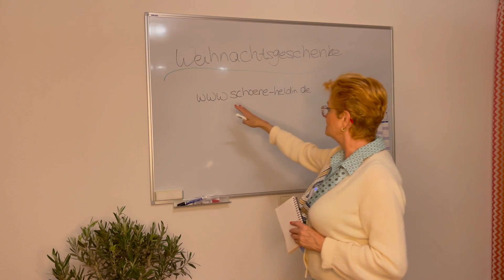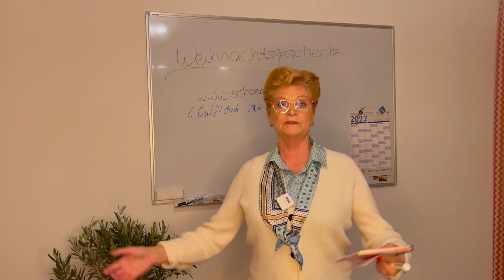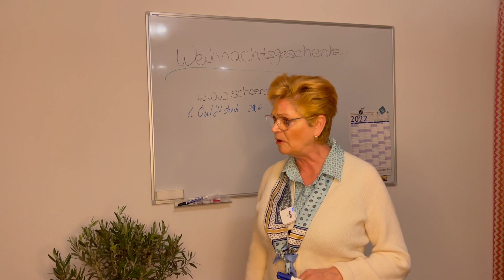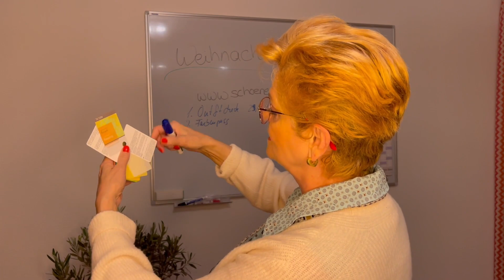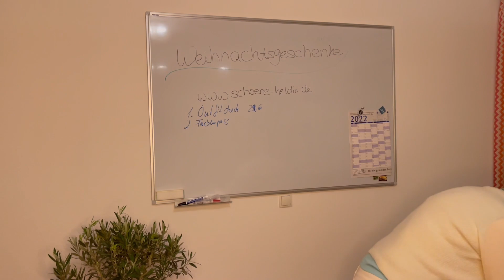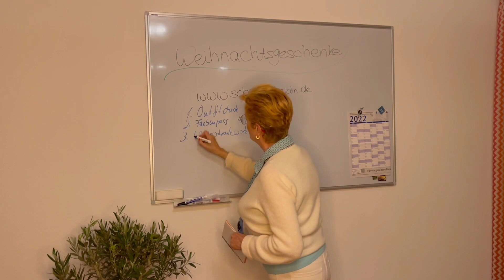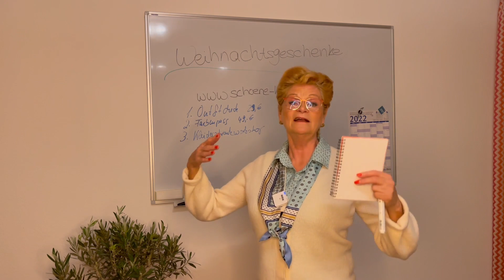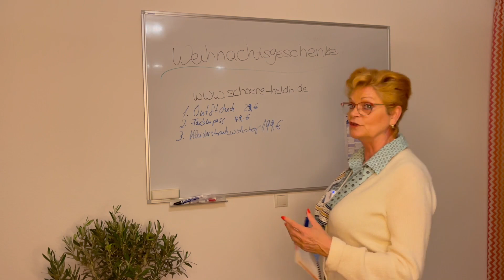Walburga’s Fashion Talk - Einzigartige Weihnachtsgeschenke von Schöne Heldin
Habt ihr schon alle Geschenke zusammen oder seid ihr eher Last-Minute Geschenke-Käufer? Heute habe ich für euch drei einzigartige Geschenkideen mitgebracht! Zwei der Geschenkideen kannst Du auch Lat Minute noch verschenken!

Eure Walburga

📩 Bleibe up to date und erfahren von coolen Events, Walburga’s Fashion Talks und Rabattaktionen in unserem Newsletter. Melde Dich jetzt kostenlos an ➡️

💻 Du möchtest mehr über Farbtypen und Farbberatung💛💚💜🖤 erfahren? Lies hier weiter ➡️

🛍 Unser Online Shop ist leider auf Grund der Flut in Bad Neuenahr geschlossen.

P.S. Wann auch immer Du dazu bereit bist, kann ich Dir bei Deiner Garderobe auf zwei Wegen helfen:

1. Lass uns 1 zu 1 Deine Garderobe perfekt optimieren

Wenn Du mit Deinem Aussehen herausstechen möchtest und Dein Outfit zu Deiner Visitenkarten werden soll, dann lass uns gemeinsam ein perfektes Kleider-Konzept für Dich finden. Buch Dir jetzt Dein kostenloses Kleider-Konzept Gespräch!

2. Starte mit 5 kostenlosen Strategien für einen erfolgreichen ersten Eindruck.

Die besten Strategien, die meine Kunden schon seit 30 Jahren zu einem authentischen und ausdrucksstarkem Aussehen führen, habe ich für Dich in praktische, schnell umzusetzende Tipps zusammengefasst.

Musik Credits:

Hotshot by Scott Holmes, licensed with permission from the Independent Music Licensing Collective – imlcollective.uk